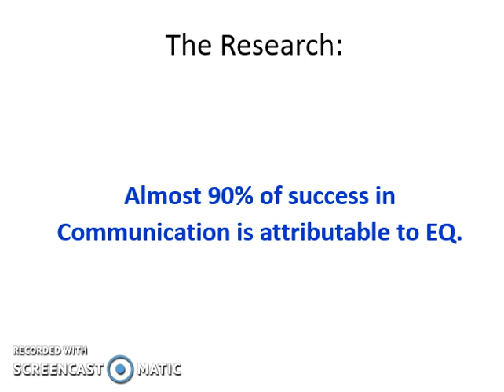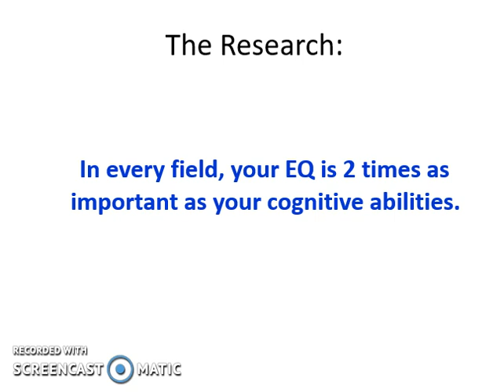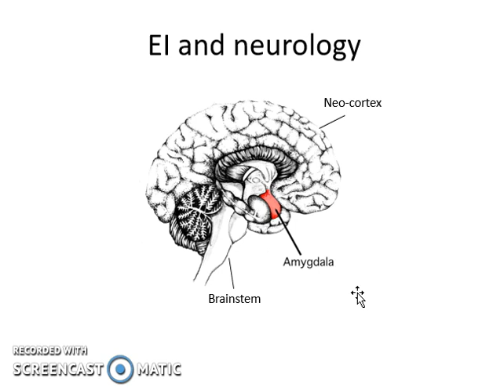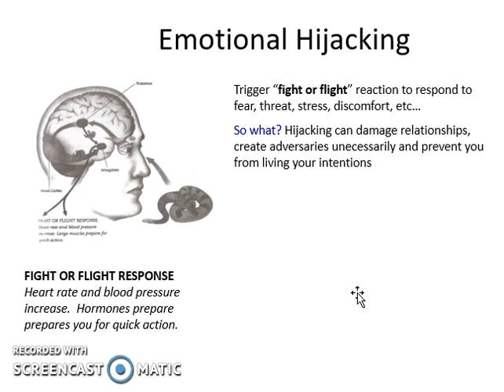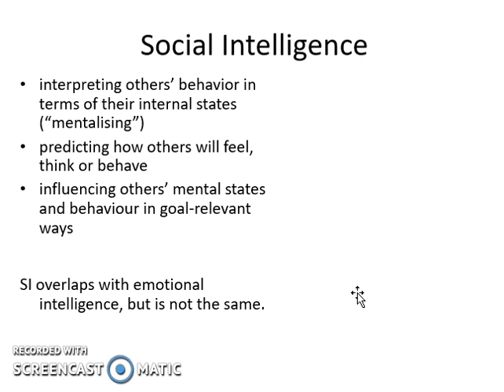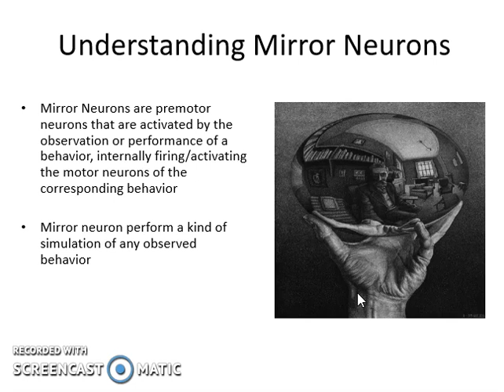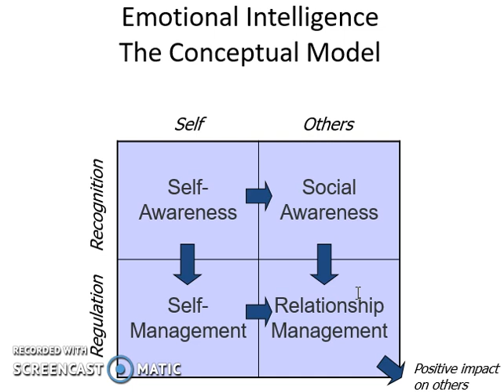الذكاء العاطفي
الذكاء العاطفي بأنه القدرة على التعرف على شعورنا الشخصي وشعور الآخرين ، وذلك لتحفيز أنفسنا، ولإدارة عاطفتنا بشكـل سلـيم في علاقتنا مع الآخرين.